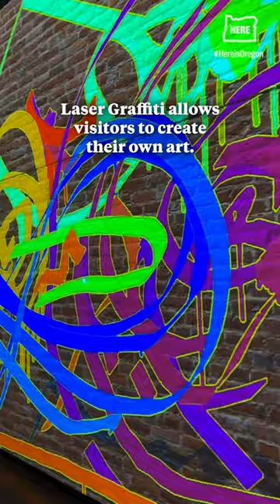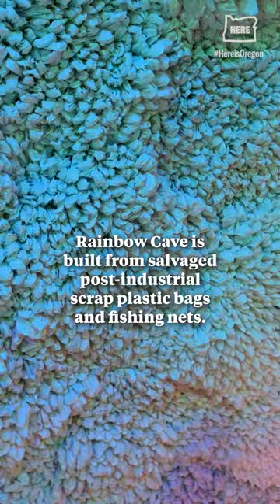Hopscotch immersive art experience opens in Portland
Hopscotch is an all-ages, immersive art experience now open in Southeast Portland. The sensory experience features 14 interactive art installations throughout 23,000 square feet. There's also a retail shop and lounge with food and beverages for sale.